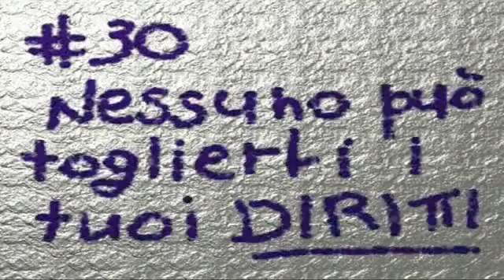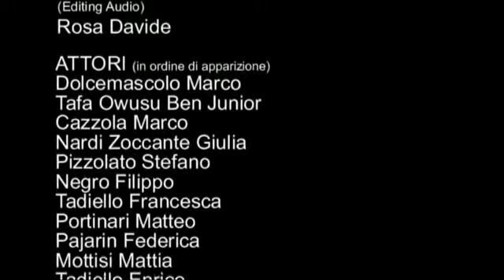10 anni nel segno dei diritti umani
Video vincitore del concorso per i dieci anni della Legge Regionale del Veneto n. 55/1999 "Interventi regionali per la promozione dei diritti umani, la cultura di pace, la cooperazione allo sviluppo e la solidarietà".